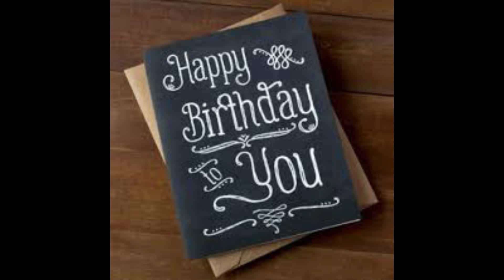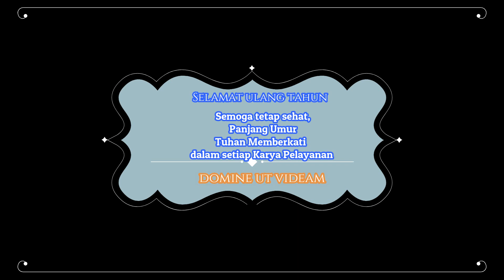Selamat Ulang Tahun Kuucapkan Untukmu